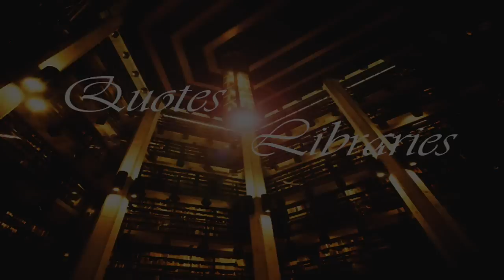Gregor Tresher - Kingdom of Light